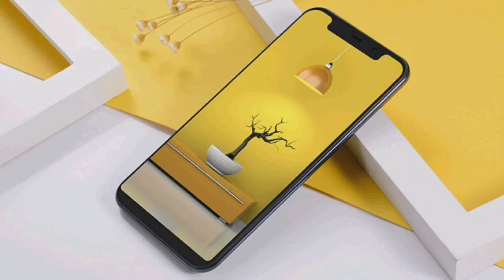Coolpad cool 3 official trailer by SKyler VLogs